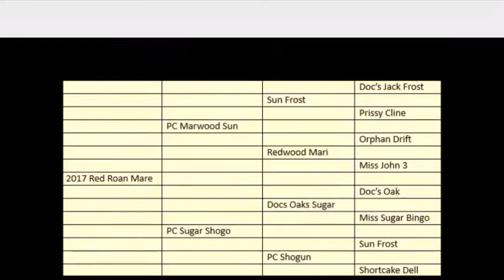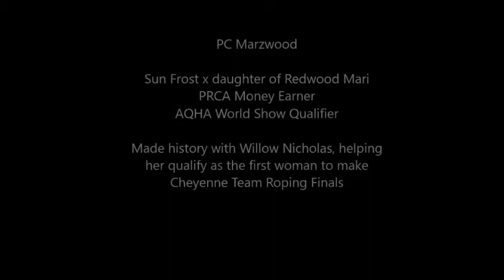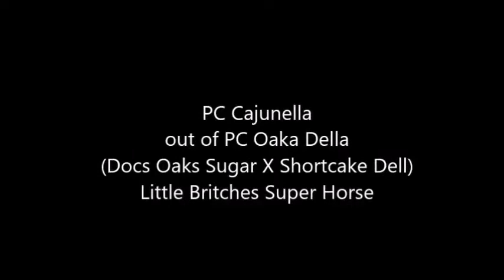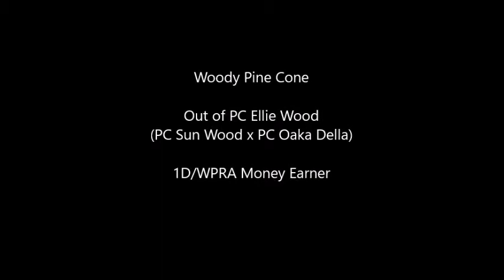PC Mari Me Sugar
T4 Quarter Horses - 2017 Red Roan Filly